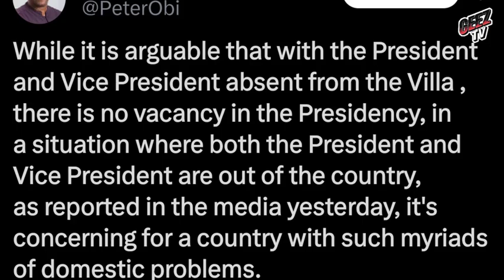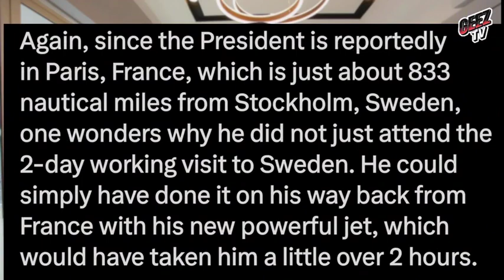Nigeria presidency absent in Nigeria for more than two weeks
Nigeria's President has been missing in action for TWO WEEKS, sparking widespread speculation and concern among citizens. Where is he? Is he sick, on vacation, or something more sinister? The lack of transparency from the government has only fueled the rumors, leaving many to wonder if the country is being run without its leader. In this video, we explore the possible reasons behind the President's disappearance and what it means for Nigeria's future.